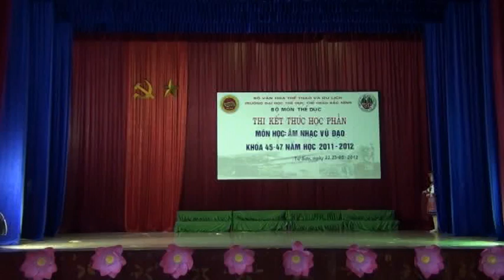Xuan ve tren ban Mong CV SP47